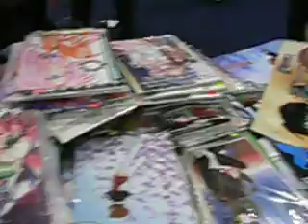London Expo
Moi taking a break to capture the atmosphere of London Expo.